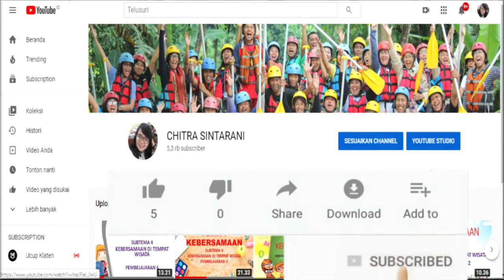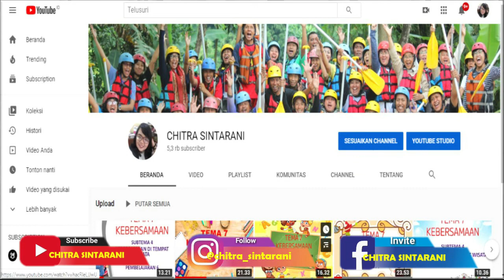Lagu : CEMARA Cipt. AT Mahmud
Lagu : CEMARA
Cipt.  : AT. Mahmud
Musik : Evan
Editing : Chitra Sintarani

Pembelajaran ini :
a) Sumber : Buku Tematik Pemerintah Kurikulum 2013 Tema 1
b) Media : Power Point, dreamstime.com, freepix, msofficeskill.com
c) Editing : Filmora, Camtasia